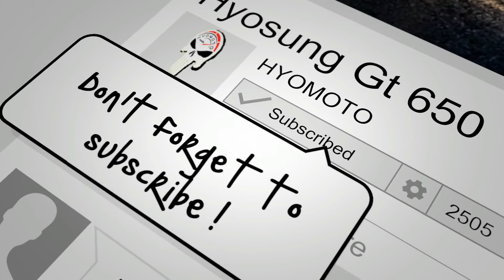2 Guys plus 2 650cc Vtwins plus 1 twisty road equals Sunday Shenanigans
met a member of our riders group (Yo Chico) and took a chill ride through the local twisties